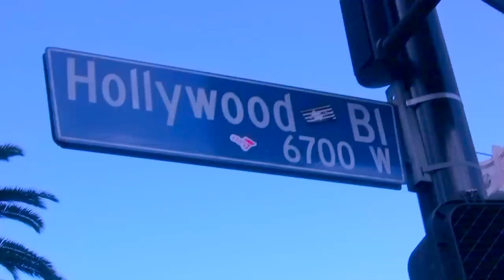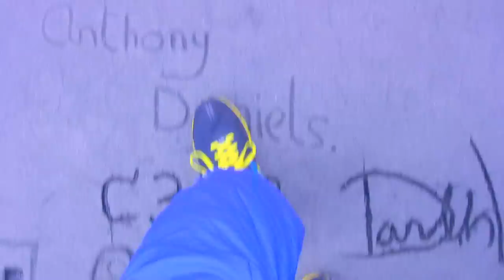Listening to Coast to Coast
Official music video for the UFO Phil song heard on Coast to Coast AM with George Noory.